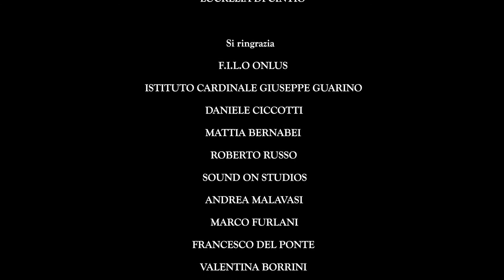2021 - Il secchio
"Il secchio" di Mattia Riccio - Premio "Giuria di Selezione" del PREMIO NICKELODEON 2021.